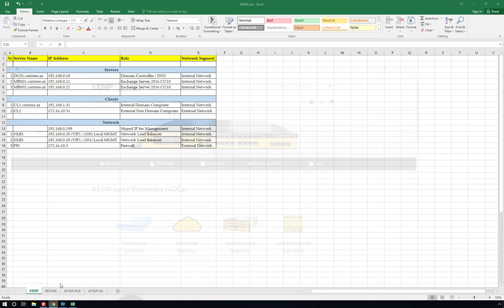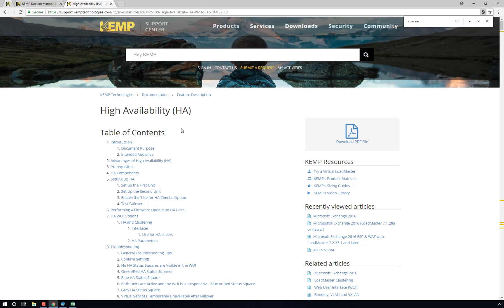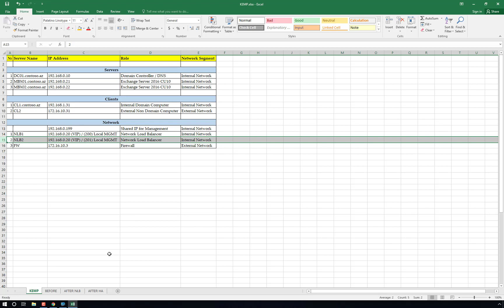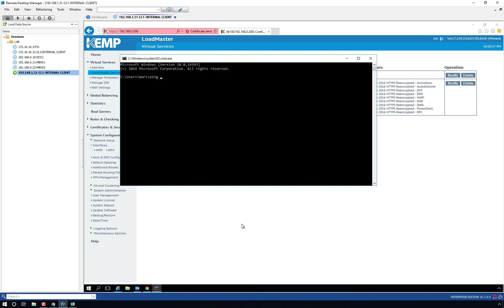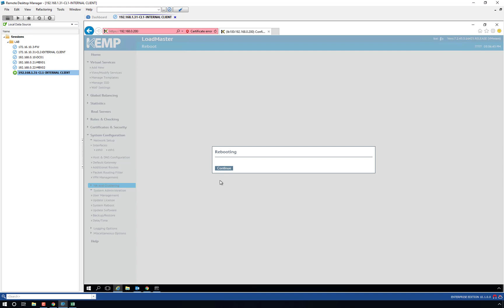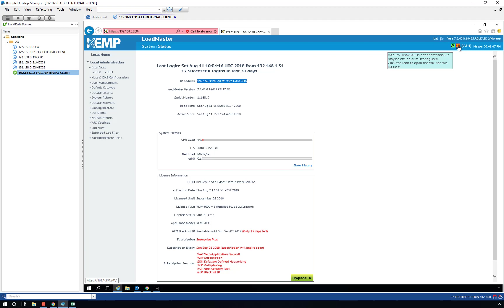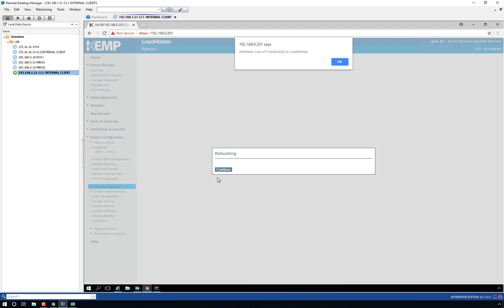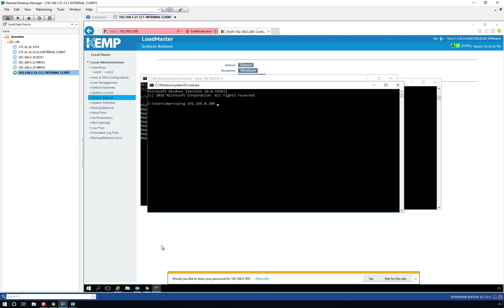Kemp LoadMaster HA Configuration - Language Azeri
How to configure HA on KEMP LoadMaster VLM